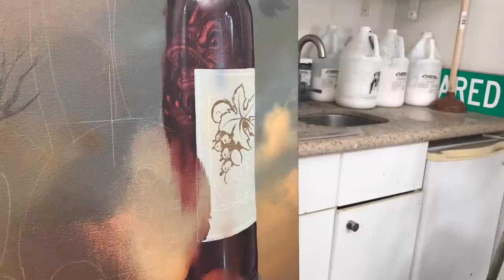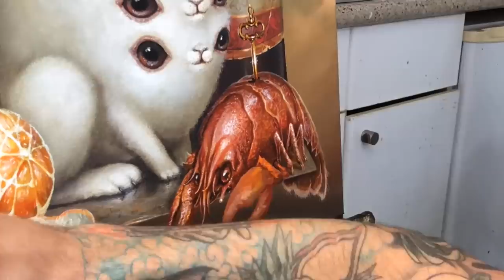"Six" / Painting /butterfly/ Art Inspiration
This acrylic painting on canvas, "Six" will be on display as part of my solo exhibition, "Let the Outside in" opening May 18, 2019 at KP Projects Gallery in Los Angeles. As always, I use Trekell paint brushes when making my paintings.